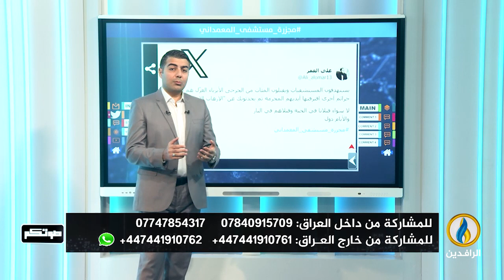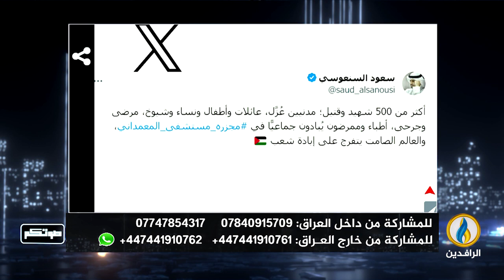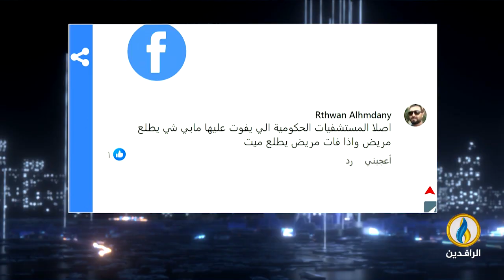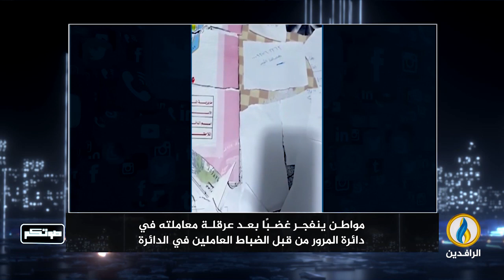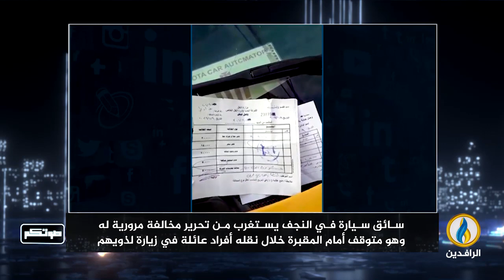صوتكم | 17 - 10 - 2023